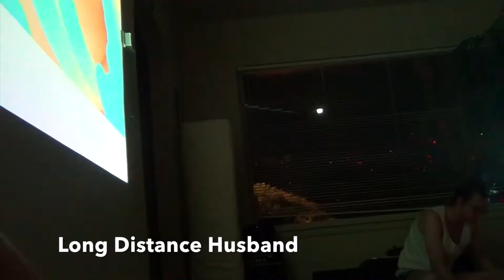SLUMBERDOME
Clips from the first ever SLUMBERDOME ambient festival, held at my house on July 8th, 2017.

Video shot and edited by SunSon